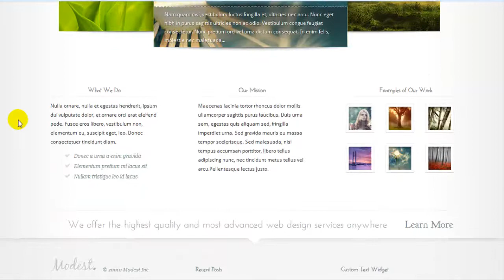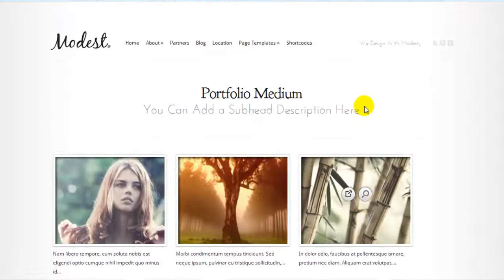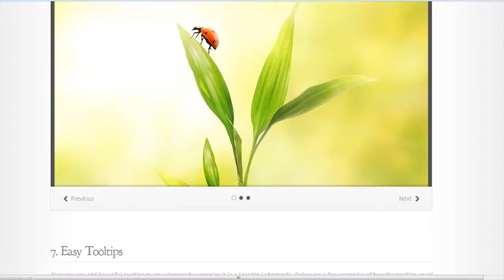Modest WordPress Theme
Modest is a premium Wordress theme from Elegant Themes. It comes with a lot of cool features such as portfolio layout, custom pages, image gallery, sitemap etc.